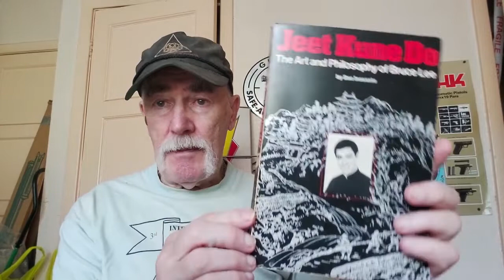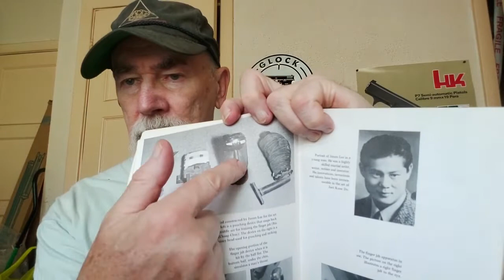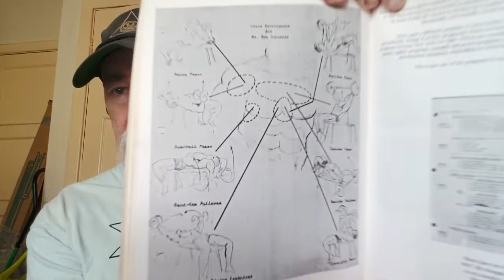"Jeet Kune Do" by Dan Inosanto review